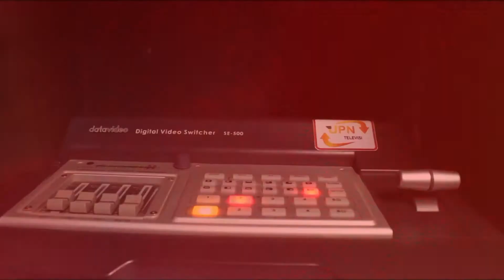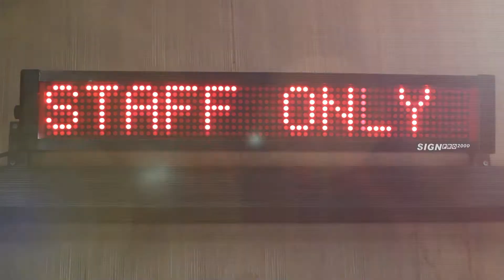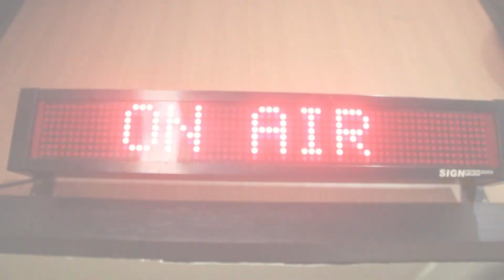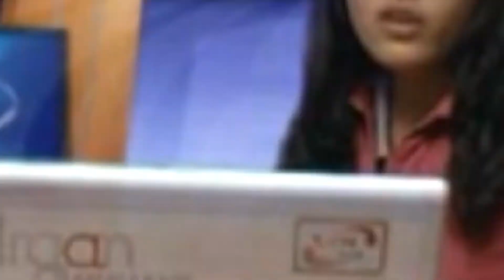COMPANY PROFILE UPN TELEVISI 2015